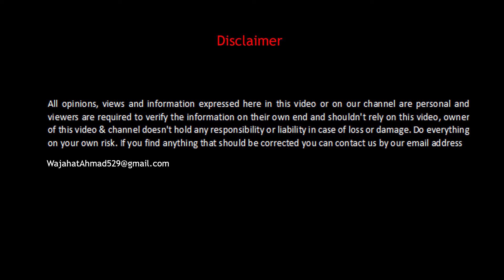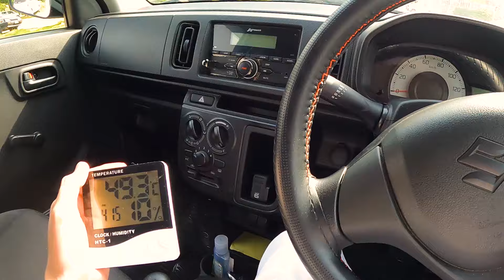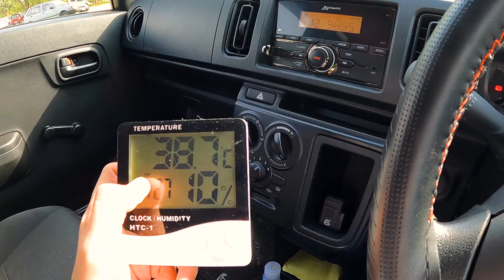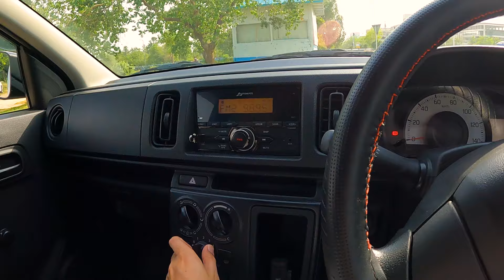Alto 660cc 2021 AC TEST in June July Extreme Heat 🔥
Today I'm testing AC Performance of Suzuki Alto VXR/VXL 2021 660cc Model in Extreme Heat & Direct Sunlight. I hope you will find this video useful. :)

This channel is about cars and cars related topics videos of Pakistan. You can share your videos with us if you want them to be upload on this channel